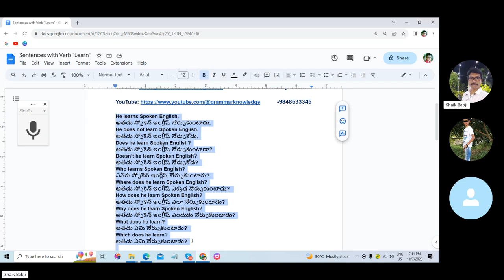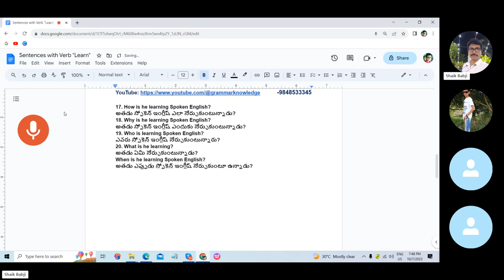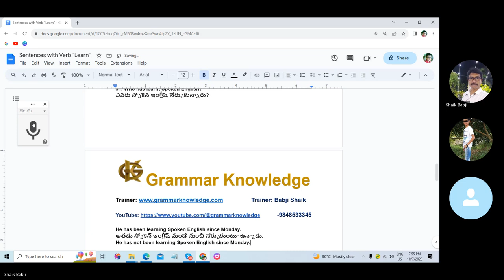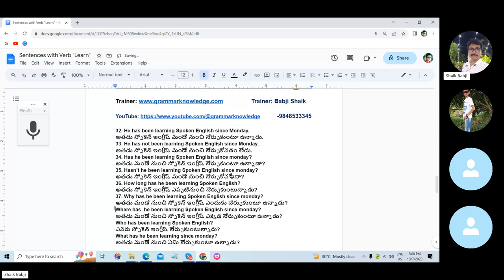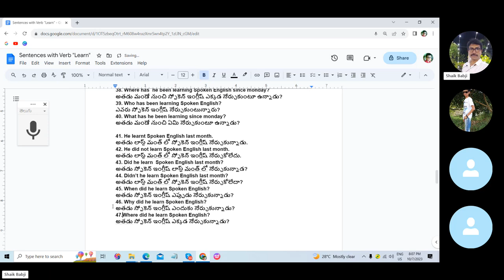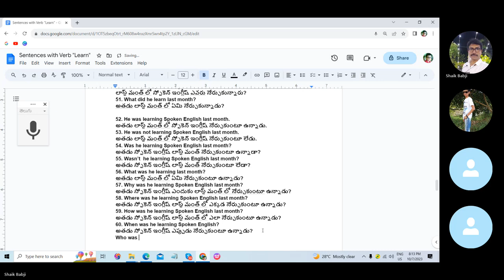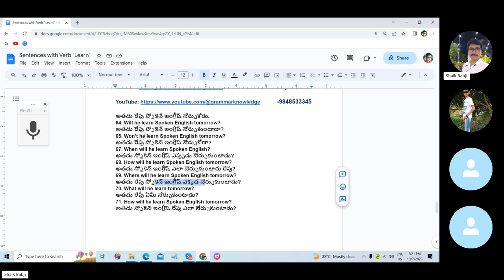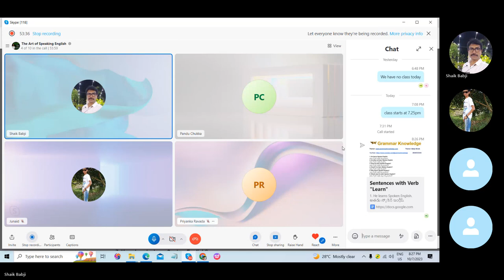25 రోజులలో స్పోకెన్ ఇంగ్షీషు తెలుగులో నేర్చుకోండి -Day -16 | Boost Your English Speaking Skills